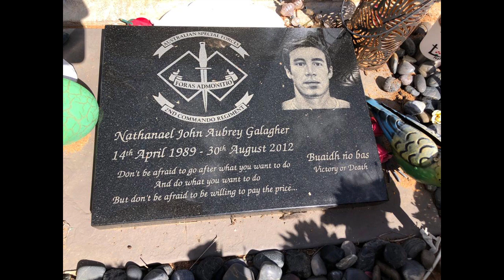Day 2 Op Harvest Assist Remembering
Gus:
Andrew has posted our second diary entry. It describes our very important side trip to visit PTE Nathanael Galagher in the Pilliga cemetery. Nathan was killed in Afghanistan in a helicopter crash at 23 years of age. Regional and rural Australia has made a disproportionately large sacrifice in wars since before federation so it was not a surprise to see Nathanael’s grave a symbol of love and care. Andrew and I were honoured to be able to visit and pay our respect. Lest we forget.

Andrew:
Welcome to Day 2 of our travels to the grain harvest, where Gus and I took a detour to go via Pilliga and Wee Waa (west of Narrabri). They, like so many Australian country towns, prominently show remembrance for local veterans of their town and district.
At the small town of Pilliga (population 300) Gus and I stopped at the local cemetery to visit the grave site of Private Nathanael Galagher who was killed in Afghanistan in 2012.
It was our privilege to be able to take a few moments to pay our respects and remember Nathanael.
Remote - peaceful - remembered